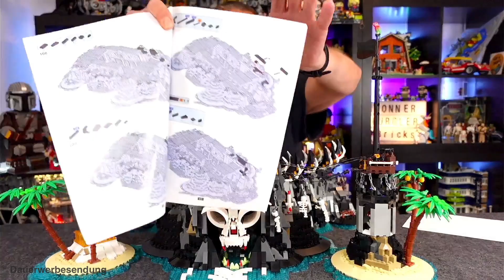Reobrix Pirate Bay - Skull Island - Himmel, Hölle aber keine Monition (66012)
Der Donnergurgler Piraten Sommer neigt kommt langsam zu einem Ende. Aber damit ihr nicht nur alte Lego Piraten Sets gesehen habt, kommt heute noch ein ziemlicher Brocken mit 2960 Klemmbausteinen die sich zu einer riesigen Piraten Spielwelt formen von Reobrix. Das Set ist schon über ein Jahr auf dem Markt und bei so machnen Händler mit Rabatten zu bekommen. Hier bekommt man eine Piraten Spielwelt die kaum Wünsche offen lässt und eine sehr gute Basis bietet seine Lego Piraten Welt zu vergrößern-

Hersteller: REOBRIX
Setname: PIRATE BAY / SKULL ISLAND
Reihe/Serie PIRATES
Release: 2022
Set#: 66012
Teile: 2960
Preis: 169,95€

Bei @Kaeptn_Baubaer im Angebot!

Das Set bei amazon*

▬  Unterstützen könnt ihr mich über viele Wege, z.B. über meine Amazon Wishlist ▬

       Mit dem Code: "Der Donnergurgler" spart ihr 20%!!!

 ▬▬▬ Merchendising  ▬▬▬▬▬▬▬▬▬▬▬▬▬▬▬▬
👕  Klemmbausteine Untergrund & Der Donnergurgler Merchandising: